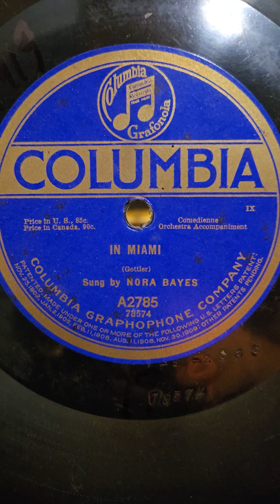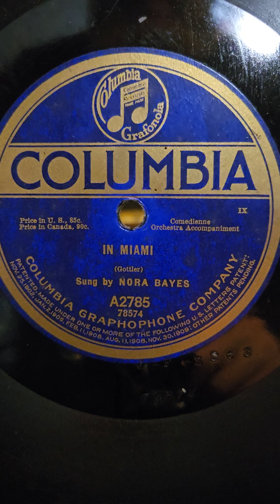In Miami - Nora Bayes Columbia Records #2785 1919